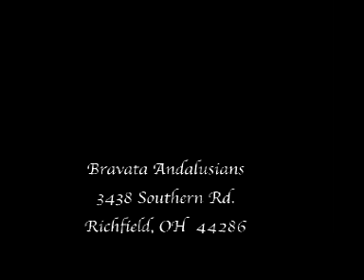Black Andalusian for Sale - Broodmare - Belleza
Belleza is a 16h black Andalusian broodmare of proven quality; Excellent movement; Broke to Ride; Easy Breeder; Easy Foaler; Throws big foals - 16 to 17h - that are built for dressage; Distinguished pedigree; Garrison Ranch sire line; more info